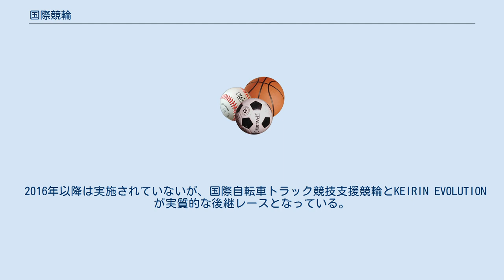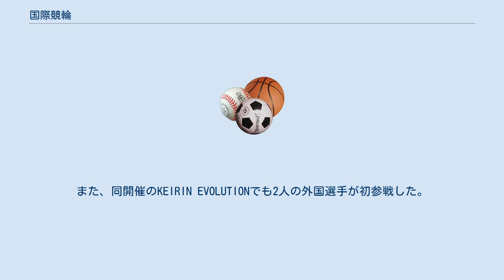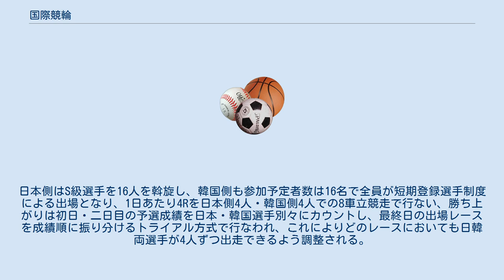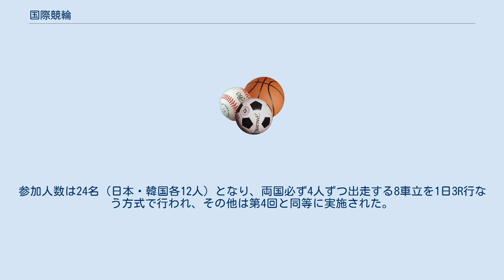国際競輪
国際競輪（こくさいけいりん）とは、日本における競輪の競走形態のひとつである。
 本項では外国人選手を対象に創設された短期登録選手制度（たんきとうろくせんしゅせいど）についても記述する。
 毎年海外から一流の自転車トラックレース選手を招き、日本の競輪選手と競走（レース）を通しての国際親善と競技力向上を目指して行っており、通常の競輪として車券の販売も行なわれている。
海外の選手にとっては賞金面に大きな魅力があることから、毎年好んで参加を希望する選手もいる。
 国際競輪は1982年から開催されており、競輪選手としての短期取得免許の交付のため、外国人選手を日本競輪学校において数週間ほど競輪についての講習と訓練を受けさせた後、各地の競輪場で行なわれるレースに参加させている。
当初は外国人選手を全員同じ競輪場でのレースに出場させ、1日2レースずつで3日間、外国人選手と日本人選手が上位を争う形で行なわれてきたが、競輪競走の特徴であるライン形成の関係で外国人選手に有利な状況が続いたため、車券の販売面で興味を削ぐという観点から問題となっていた。
 このため2004年からは、1競輪場に付き外国人選手を3名ずつ（全9名）派遣し、通常のS級シリーズ (FI) を3競輪場で同時進行させる形で3日間レースを行なっており、基本的には同じ日に同じ格のレースで複数の外国人選手が出場できる場合は、レースごとに選手を分けて外国人同士の同乗を避けるように変更されたが、外国人選手が全員決勝に進出した場合などは同乗させる。
 国際競輪はかつて4月から5月にかけて開催され、GIに昇格する前の寬仁親王牌・世界選手権記念トーナメントや、全日本プロ選手権自転車競技大会記念競輪にも国際競輪が組み込まれて実施されていたが、2006年は世界選手権自転車競技大会が4月に開催されたため、開催時期を移動して6月から7月にかけてとし、2007年は5開催に出場する全15戦出走で行なわれ、成績優秀者は最終戦としてサマーナイトフェスティバルにて行われる特別レースにも出場することができた。
2008年は特別レースとして下記の通り開催されている。
 なお世界選手権自転車競技大会やオリンピックの日程を優先させる都合上から、国際競輪が開催されない年もある。
 国際競輪は当初、日本人の出場選手は日替わりとなっていて、いわば競馬のような単発式のレースが行われてきたが、これではエキシビションレース的な意味合いが濃すぎるばかりか、国際競輪が当初から競走得点の対象から外されていたこともあり、真剣味を欠いているというファン、有識者の声が大きかった。
そこで試験的ではあるが、1988年5月に3日間制のトーナメントが川崎競輪場で開催された。
もちろん、競輪選手側も3日間通して出走し、中野浩一が優勝した。
 1989年、上述した川崎で開催された3日間トーナメント制を発展させて誕生したのが「国際競輪グランプリ」であった。
このレースは、外国人選手については国際競輪における成績上位4 - 5名を選出。
一方、日本人選手については過去に特に世界選手権等の国際大会で活躍した選手を選出した。
国際競輪グランプリは1992年まで行われたが、日本勢VS外国勢というラインの図式にどうしてもなってしまうこともあるせいか、レースは単調な内容に推移した。
おまけに配当面でも妙味を欠く結果となったことから廃止された。
 1993年、国際競輪は3日間トーナメント制に統一され、国際競輪における成績上位者については別途表彰制度を設けたが、下位の成績である外国人選手のモチベーション低下が見られたことから、これを防止する策として、2003年に上述の国際競輪グランプリを復活する形で誕生したのがワールドグランプリであった。
 2003年、2004年については、外国人選手は国際競輪の成績上位4名、日本人選手は別途、日本自転車振興会が任意に選出した5名による一発勝負で行われたが、2005年については新潟県中越地震復興支援レースというサブタイトルがついた2日間制のトーナメント方式となった。
 2006年は世界選手権が4月中旬に開催された関係上、日程繰りの都合がつかなかったことから開催は行われなかったが、2007年は、サマーナイトフェスティバル開催期間中にレースが組まれることになり、外国人選手については、国際競輪成績上位3名までが「ワールドグランプリレース」、4 - 6位までが「ワールドステージレース」という形で出場することになり、日本人選手については各レースともに、サマーナイトフ...